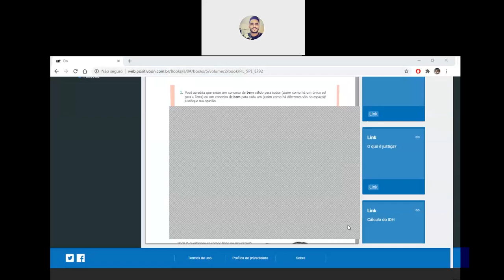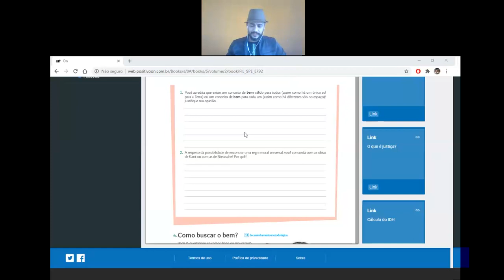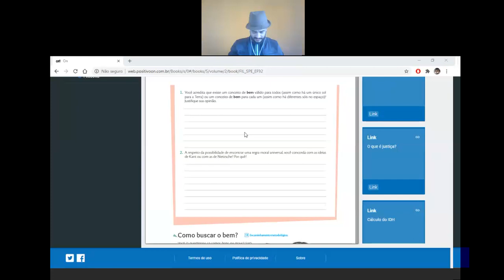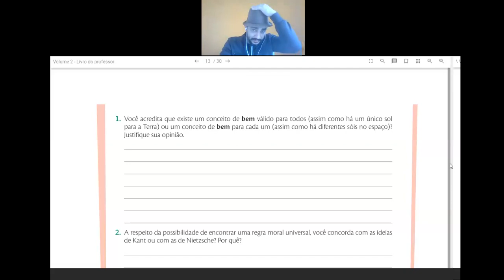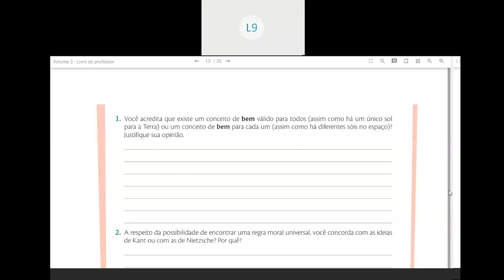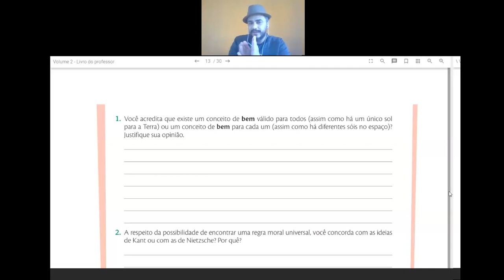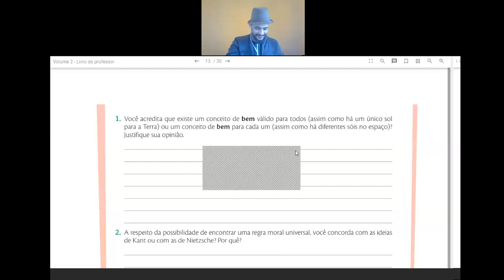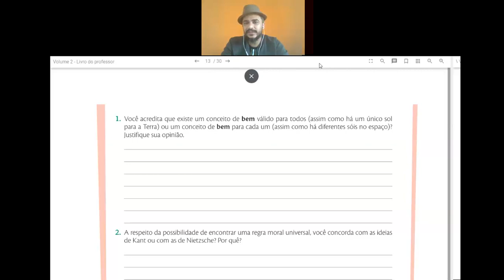Videoaula de Filosofia - 9º Ano -Live sobre Moral Universal X Morais Particulares - Professor Flávio